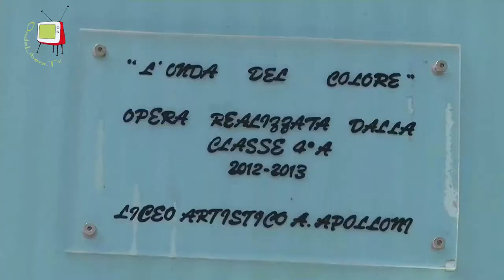Fano - Circolo Velico Sassonia Recupero pannelli di protezione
Il Circolo Velico di Sassonia ha dato vita ad una iniziativa molto interessante. Per evitare di buttare via tre grossi pannelli utilizzati per coprire la propria sede nel periodo invernale ha commissionato al Liceo artistico Apolloni di Fano di ideare un lavoro di recupero dei medesimi.
Il risultato finale è quanto meno sorprendente.
Siamo andati ad intervistare gli artefici di questo originale lavoro.